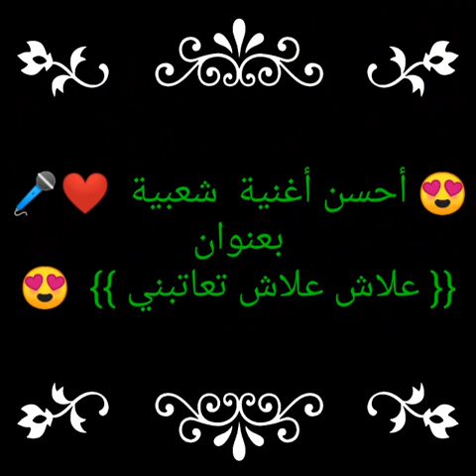جديد شعبي 2021 علاش علاش تعاتبني مع طارق المسفيوي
براهيم لهوير 2022 عرس في البادية جديد براهيم لهوير نايظة وطرة شعبي mhfoudi Mohamad el mahfoudi mohamed محفوظي محمد سبت جزولة محفوظي اسفي 2021  محفوظي علاش الأيام سهرة زاهية باسفي watra nayda chaabi watra nayda el watra nayda شعبي جديد اغاني شعبي شعبي مغربي 2022 شعبي مغربي نايضة شعبي للاعراس فن شعبي مغربي شعبي عرس chaabi 2022 chaabi 3rasat Ibrahim khouri 2021 المغرب مغربية marocain

watra
watra 2022
watra nayda
mahfoudi 2022
watra safi
شعبي نايضة شطيح ورديح
chaabi watra
شطيح
chaabi 2022
شعبي نايضة
chaabi
chaabi marocain
شطيح ورديح مغربي نايضة شعبي
cha3bi watra
watra safi 2022
شطيح مغربي
watra chaabi
شعبي
محفوظي محمد
watra asfi
جمال الحصبة
محفوظي 2022
cha3bi 2022
cha3bi nayda
mahfoudi 2021
mohamed mahfoudi
wtar ch3abi
المحفوظي 2022
براهيم لهوير
جمال ولد الحصبة
محمد محفوظي 2022
ch3bi 2022
chaabi marocain 2022
watra nayda 2022
شعبي مغربي
شعبي نايضة شطيح ورديح 2022
محمد المحفوظي
محمد محفوظي
9hah 2022
ch3bi nayda 2020
driss
flywheel free energy generator
gayta
jadid chaabi 2022
jadid watra 2022
mohamed mahfoudi 2022
rowassi watra
watra nayda 2021
yazid watra
المحفوظي
جديد المحفوظي 2022
سبت جزولة
سهرة رمضان اسفي
شعبي شطيح نايضة
نايضة شعبي
3bidat rma wlad brahim
a3ras
abdou
ahidous 2022
alwalida alwalida
ambiance chaabi
ch3bi nayda 2021
ch3bi nayda 2022
cha3bi
cha3bi atlas
cha3bi lwatra
cha3bi marocain
cha3bi nayda 2022
cha3bi watra nayda
chaabi marocain 2020
chaabi nayda watra
chaabi remix
chalha watra
chikhat
free energy generator 10kw
free energy generator 220v
jamal hasba
lyazid watra
mahfoudi
mohamed lotati
nayda chaabi
safi safi
silk
watra atlas 2022
watra chalha
watra maroc
أختراعات في المنزل
إختراعات
ابراهيم ايسار
اختراعات اختراعات
اختراعات الكهرباء
اختراعات توليد الكهرباء
اختراعات كهربائية بسيطة يمكن عملها في المنزل
اغاني شعبي 2022
اغاني شعبي مغربي
اغاني شعبية مغربية 2022
العربي الشيهب
المحفوظي محمد
بطريق حقيقي
تصنيع مولد كهرباء بدون وقود
جديد اغاني شعبية 2022
جديد الداودية 2022
ختراعات في المنزل
شطيح 2022
شطيح جديد 2022
شطيح شعبي
شطيح شعبي مغربي
شطيح مغربي واعر
شطيح مغربي واعر عرس
شطيح ورديح
شعبي شطيح
شعبي شطيح ورديح
شعبي مغربي 2020
شعبي مغربي خطير
شعبي مغربي خطير 2022
شعبي مغربي نايضة
شعبي نايضة 2022
شيخات
شيخات اسفي 2022
شيهب
صناعة مولد كهرباء مغناطيسي
طاقة كهربائية مجانية
طاقة مجانية
عرس شعبي مغربي نايضة شطيح ورديح
عرس مغربي
كهرباء مجاني
كهرباء مجانيه
كيف تصنع كهرباء مجانية
كيف تصنع مولد كهرباء
لمحفوطي
محفوظي 2020
محفوظي 2021
محمد المحفوظي 2022
مغربي شعبي 2020
نايضة شطيح
نايضة شعبي شطيح ورديح